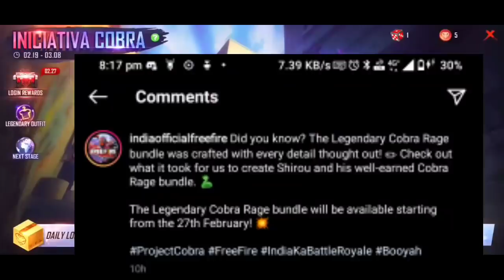HOW TO GET COBRA GLOO WALL SKIN & LEGENDARY BUNDLE | 24kGoldn-Mood❤️ (Free Fire highlights)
Peace🎗